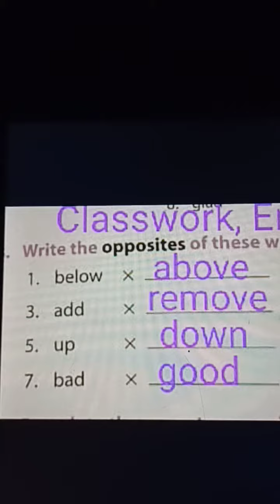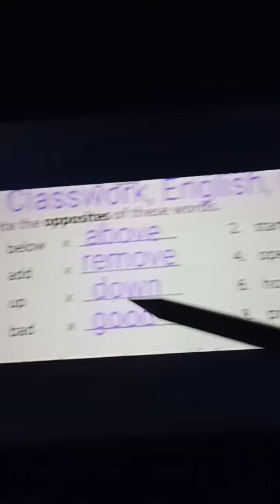Classwork, English, Class 2, Date 17/06/2021,